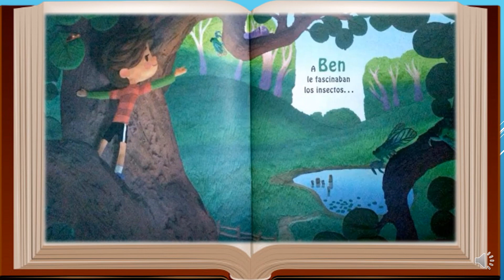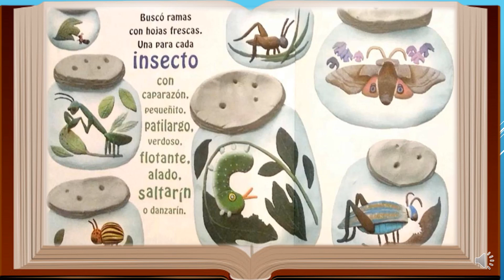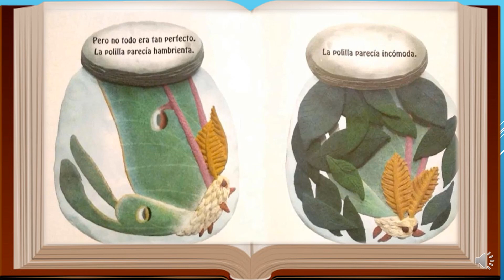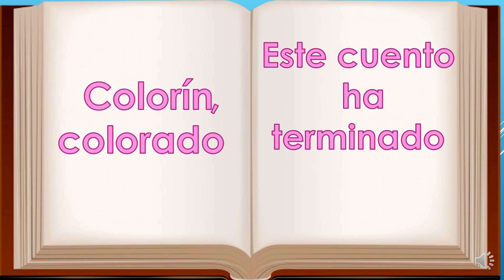Cuento "Zoo de insectos"🐛🦟🦋🐝🐜🕷🐞🦗🦂🐌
Les comparto un bonito cuento que encontré en la web y la he usado con mis niños y niñas para que cuiden y valoren el aporte que nos brindan los insectos en nuestro entorno.